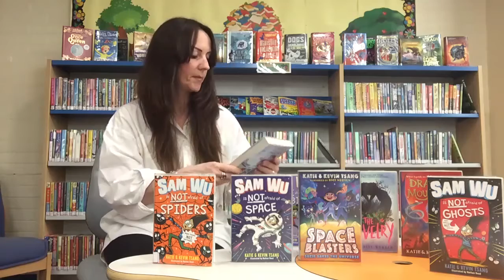Dragon Destiny - Book Review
Claire from South Ayrshire libraries reviews the book ‘Dragon Destiny’ written by Katie and Kevin Tsang - published by Simon & Schuster Ltd.  A quest adventure with dragons and humans for children to enjoy.